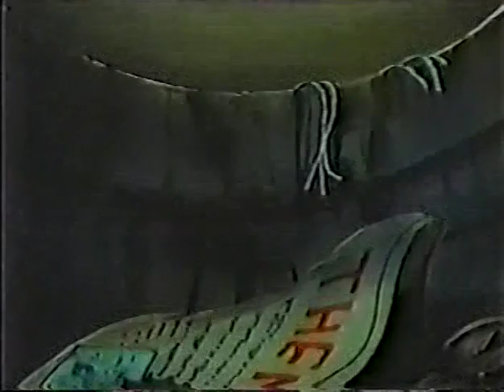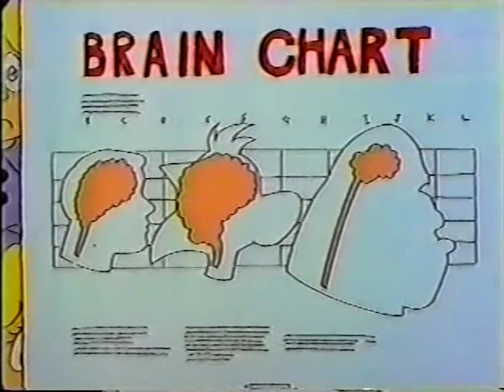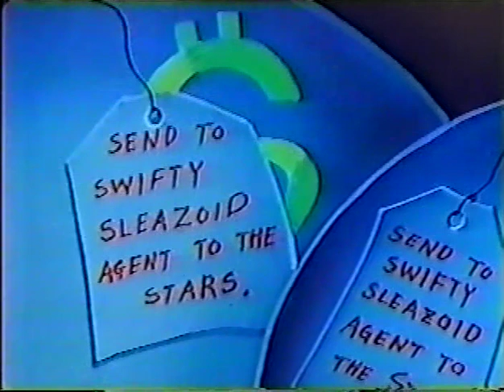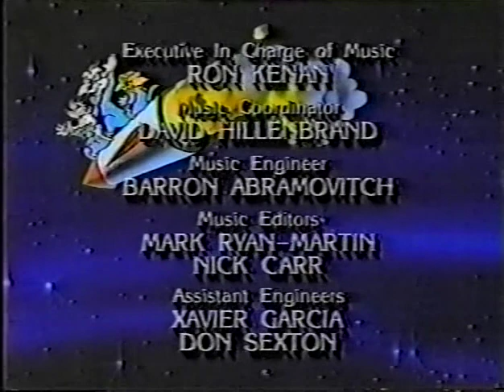"Space Cats" (1991) - S01E01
A 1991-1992 animated television series (with some live-action puppetry sequences) created by Paul Fusco, that aired on Saturday mornings on NBC. It is a comedy show about alien felines helping mankind. Charles Nelson Reilly made brief but memorable appearances in each episode as D.O.R.C.